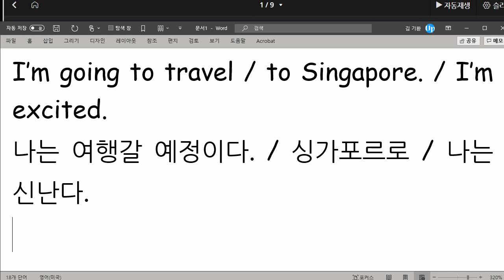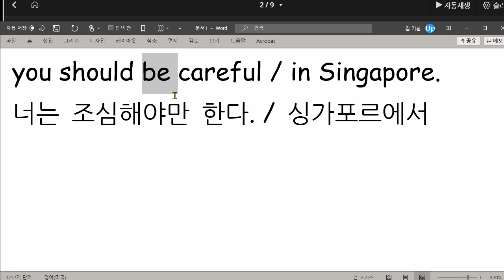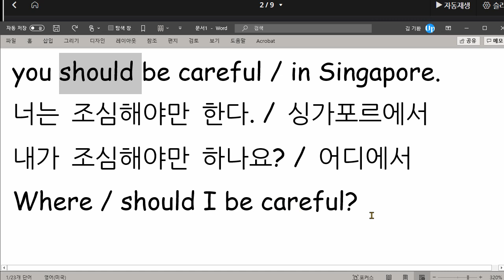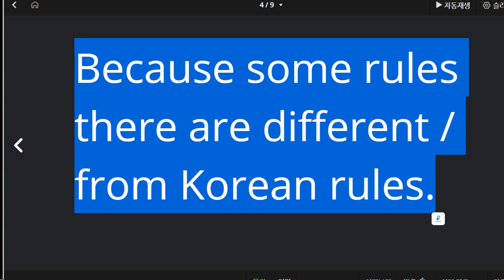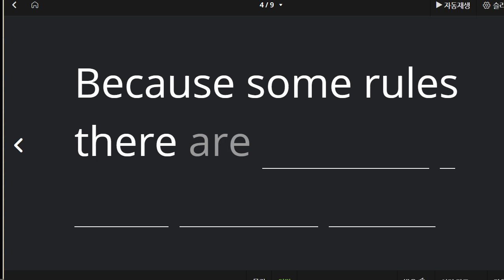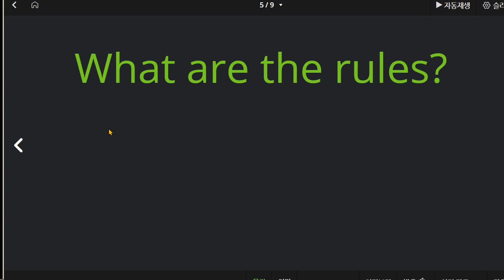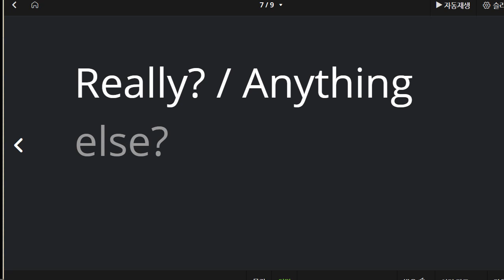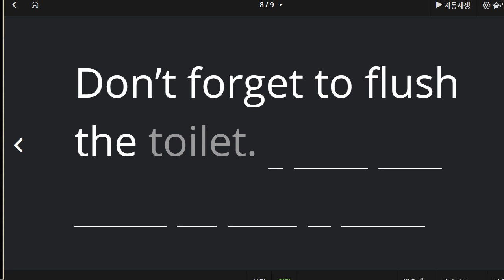배준오 2021 04 26 읽기연습